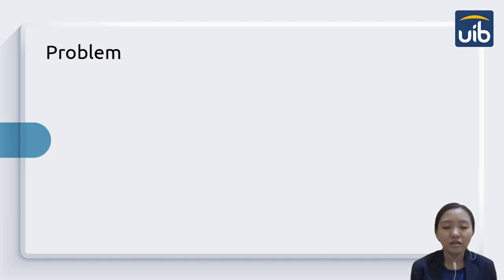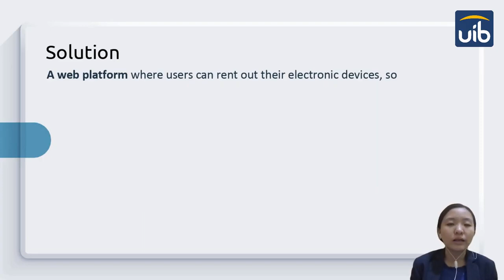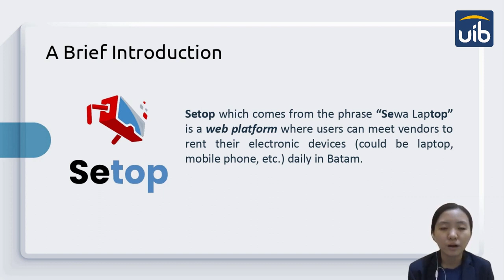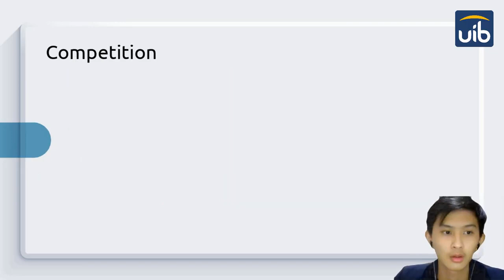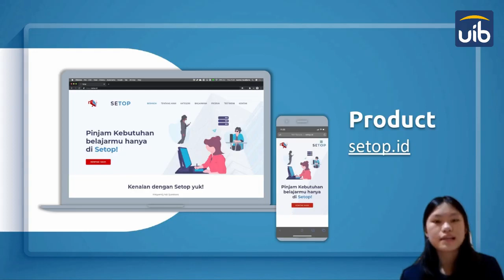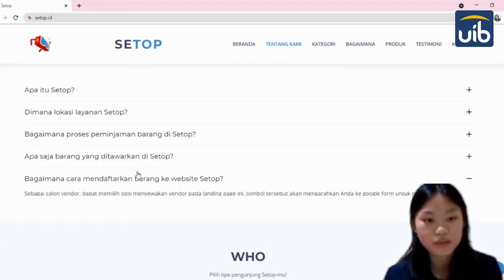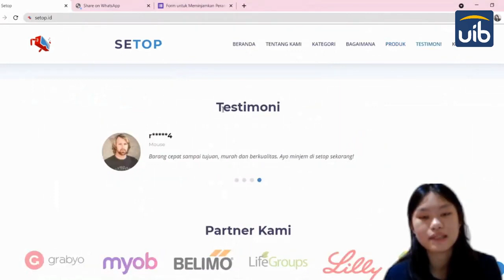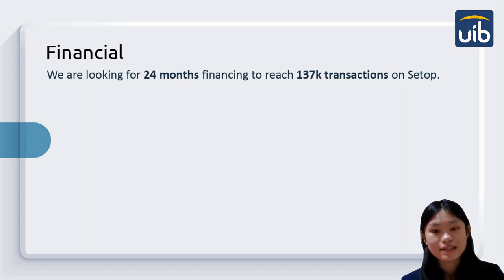OPEN WORLD 2021 - Setop